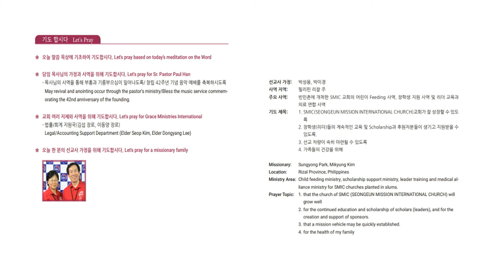[은혜한인교회] 일천번제 특별새벽기도 051024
" 새롭게 시작하라 "
• 신명기 27-1-26
• 이창석 목사

GRACEMI.com | GKCTV.com
은혜한인교회 Grace Ministries International